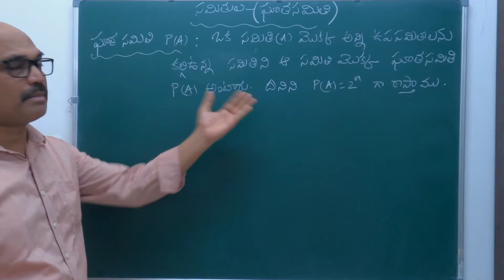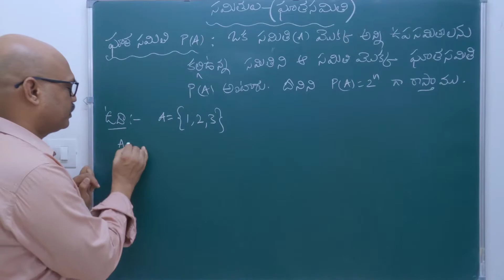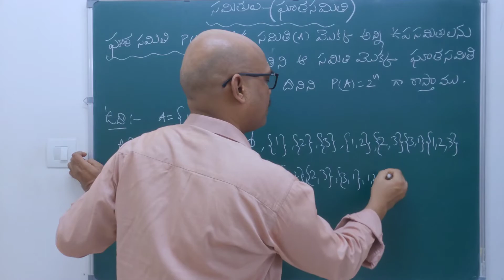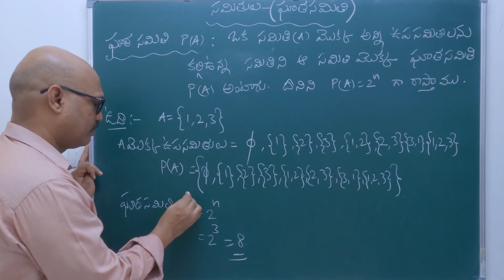Samithulu 05 | Class 10 | Telugu medium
To find PDF notes of my lectures and check your preparation by attempting assignments click on the link given below

Topics covered :
Ghaata Samithi